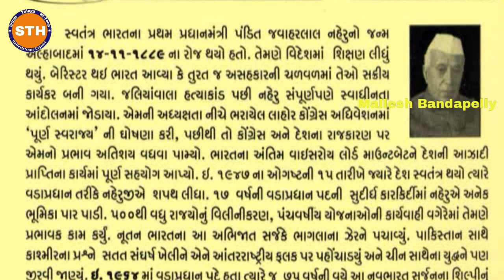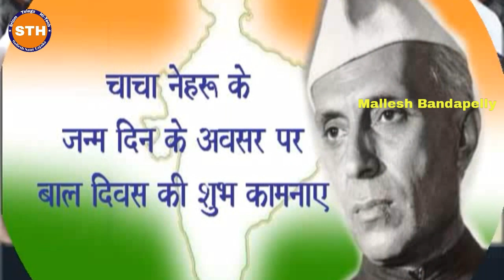Children's Day Speech In English 2017 |Essay on Children's Day 2017, Essay on Children's Day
Essay on Children's Day 2017, Essay on Children's Day In English 2017 | 14 November 2017,Children's Day Speech - A Short Speech for LKG/UKG Students.

international children's day 2017,
children's day speech ,
november 14 children's day ,
Children's Day speech,
children's day quotes,